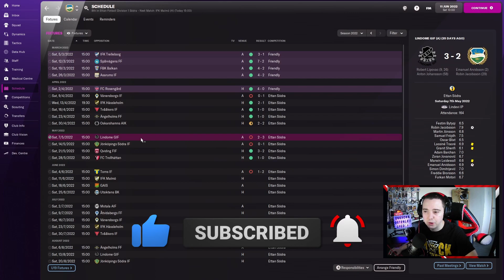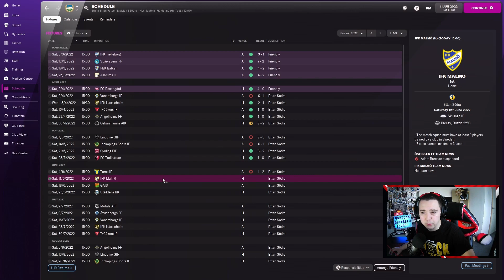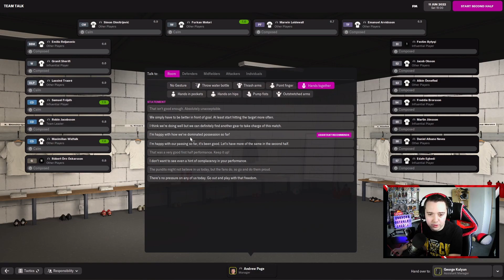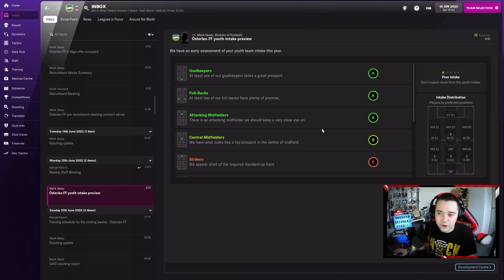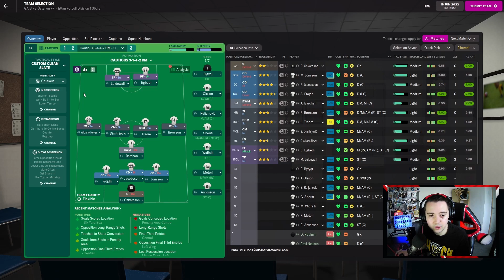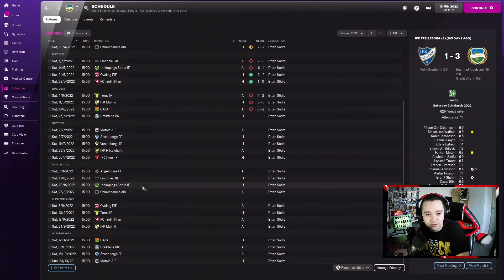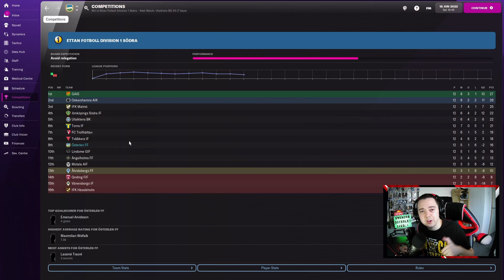FAR POST ISSUES | OSTERLEN FF | Part 6 | Unknown to World Known FM22 | Football Manager 2022